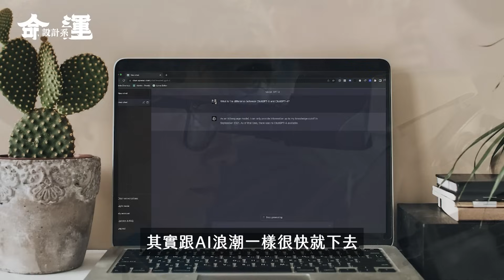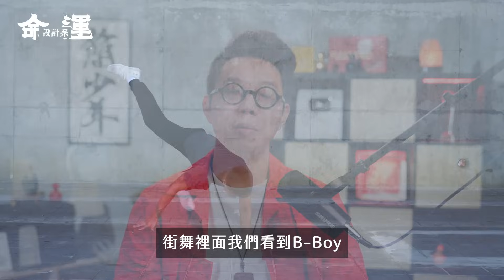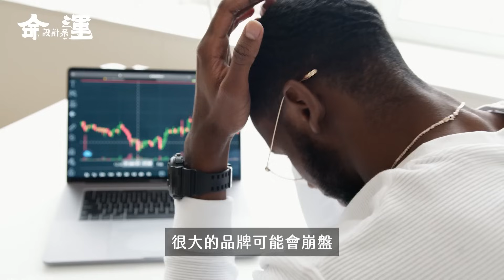提早做準備！2024人類將迎來全新的變化，我們該注意什麼？【命運設計系#101】命理大師 簡少年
現在就透過簡少年超精準流年測算，獲得2024全年運勢分析，提前規畫、佈局，順勢而為，一帆風順，諸事順心！

每週二晚上8:30命運設計系準時開課！
每週四晚上8:30不定時加開課程
加入【好運研究社】即刻享有更多命理相關影片

使用上有任何疑問，請聯繫官方line客服 ＠mazubless

也歡迎加入會員一起探索命理的奧妙喔！

我是簡少年，人稱新創科技圈的國師，也是專業命理看相風水師
我創立了桃桃喜命理學院，歡迎至官網體驗超高準度測算
報名簡少年老師命理課程（面相，紫微，風水）

 自由自在 Blaire
【LINE】@063zumet